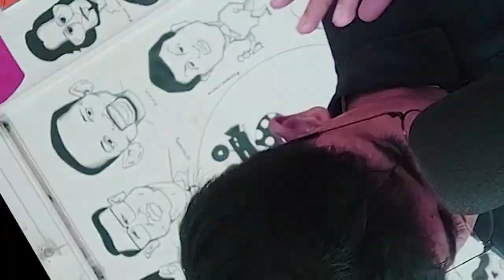RISE AND FALL OF INDIAN SITCOMS (Disney, Doordarshan)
I love Indian sitcoms and im sure it was a part ur childhood too, now they are gone lets remember some good old stuff

This video includes sitcoms from 80s, 90s and 2000s which were aired on channels like Doordarshan, Sab tv, Sony tv and Disney India